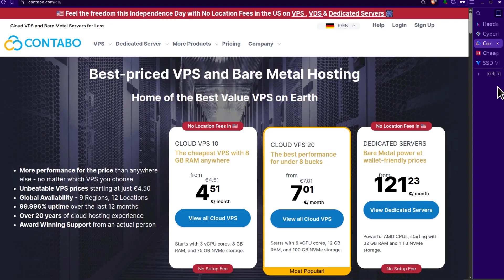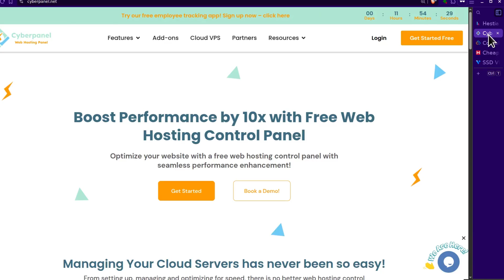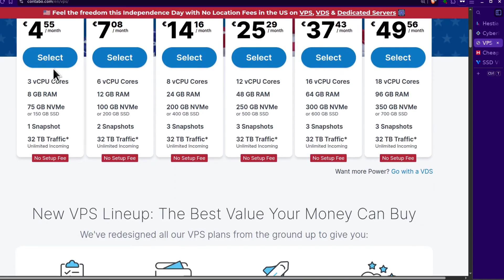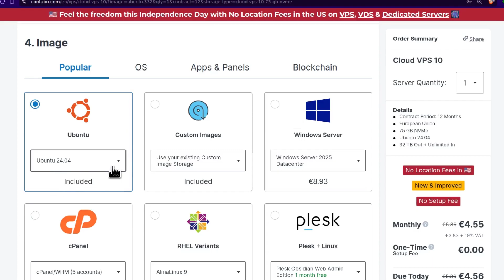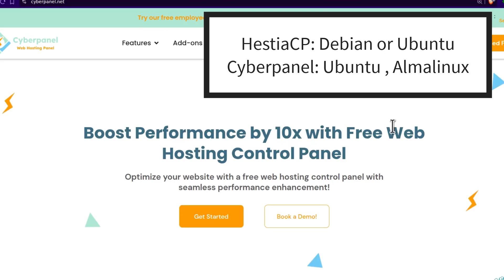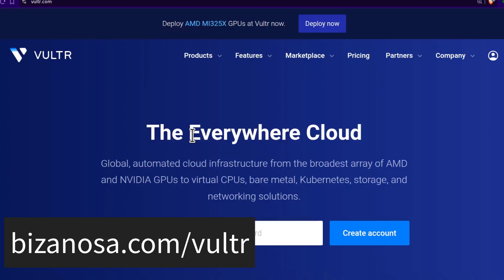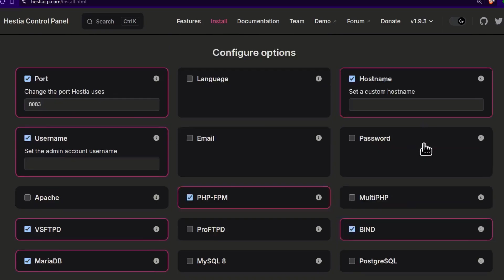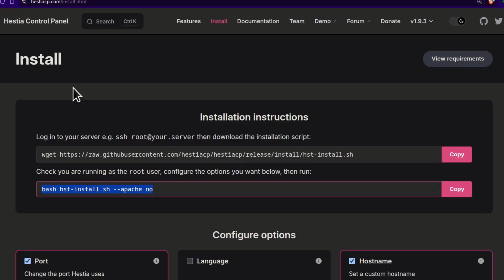How To Migrate From Shared Hosting to VPS Tips for Beginners by Bizanosa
HOSTING LINKS

VPS/CLOUD SERVERS

FIVERR & UPWORK
You can hire me on Fiverr or Upwork to help you sort out your web hosting and server related tasks (my new accounts):

Please consider  supporting my channel:
Order services: